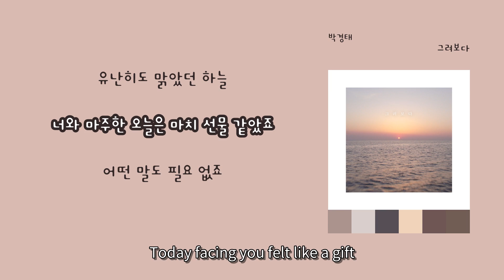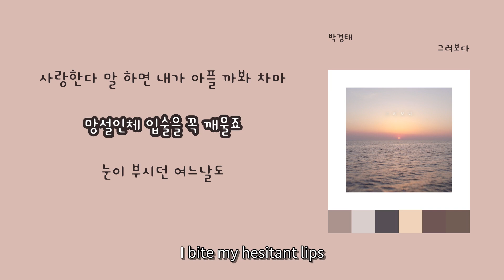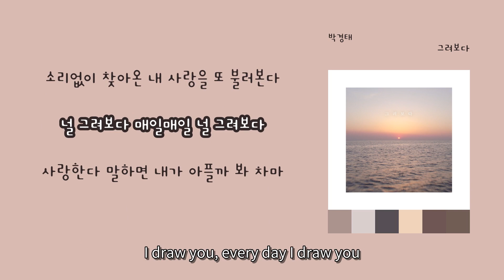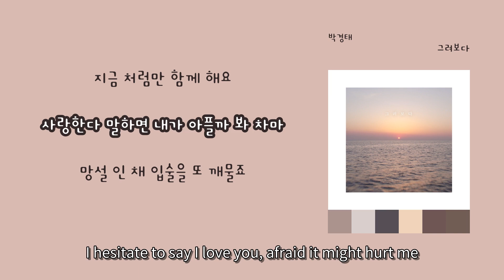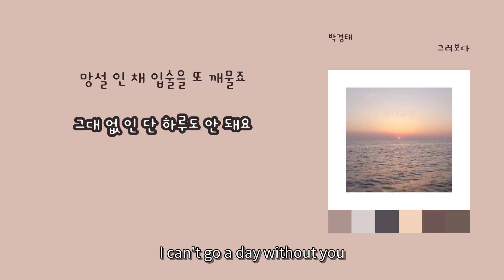[LyricVideo/가사비디오] 박경태(Park Kyoung Tae) - '그려보다(Think of you)'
이 곡은 박경태(Park Kyung Tae) - 그려보다(Think of you)에 수록된 발라드 장르의 "그려보다(Think of you)" 입니다.

가사:

그려보다

유난히도 맑았던 하늘
너와 마주한 오늘은 마치 선물 같았죠
어떤 말도 필요 없죠
내 맘이 그래요 언제나 좋은 것 만 줄게요
소리 없이 찾아온 내 사랑을 또 불러본다
널 그려보다 매일매일 널 그려보다
사랑한다 말 하면 내가 아플 까봐 차마
망설인체 입술을 꼭 깨물죠

눈이 부시던 여느날도
우리 함께 한 하루도 항상 꿈만 같아요
그대는 내 맘 을 모르죠 내 맘 은 그래요
항상 늘 같은 마음 뿐이죠
소리없이 찾아온 내 사랑을 또 불러본다
널 그려보다 매일매일널 그려보다
사랑한다 말하면 내가 아플까봐 차마
망설인체 입술을 또 깨물죠

가슴속을 해맺죠 그땐
내가사랑하는 좋은사람만나 아픈 사랑도 행복해요
한걸음 한걸음 맞춰가요
지금 처럼만 함께 해요
사랑한다 말하면 내가 아플까 봐 차마
망설 인 채 입술을 또 깨물죠
그대 없 인 단 하루도 안 돼요

싱어송라이터 박경태 대중음악 가수이자 현재 코미디언 김원효와함께 프로젝트그룹 SG원효비 프로젝트그룹에 리드 보컬로 활동중이며, 다양한 장르는 넘나드는 보컬이자 대중음악가수 , 클래식 성악 가수의 마스터클레스 코치이다

"그려보다"는 간절한 그리움과 아름다운 기억이 어우러진 노래입니다. 뮤직비디오는 studio_okum의 오승윤 감독이 맡았고, 두 여자 인공지능 캐릭터의 이야기를 다루며, 감정적인 여정과 시각적 효과가 중요한 요소입니다. 가사는 햇살이 스치는 오후를 연상시키며 따뜻한 이야기를 전합니다. 멜로디와 리듬은 회상의 공간을 만들어내어, 듣는 이들이 그때의 순간에 몰입할 수 있도록 섬세하게 오케스트라로 표현됩니다. AI 배역을 맡은 무용수들과 함께 감정의 수채화를 완성해가는 과정을 담고 있습니다. 이 노래는 사랑의 향기가 담긴 순간들을 아름다운 기억으로 남기길 바라며, 같은 마음, 같은 이별을 되풀이하는 대중들에게 서정적인 감정을 전달합니다.

He is a Korean singer-songwriter, pop singer, and vocal coach of classical singers.

"Think of you" is a song that delicately intertwines longing and beautiful memories. Directed by Seungyoon Oh of studio_okum, the music video depicts two female AI characters—one falling in love and the other unable to reciprocate—emphasizing emotional journeys and visual effects. The lyrics evoke warm afternoons and tender narratives, akin to portraying emotions through artwork. The melody and rhythm create a space where listeners can immerse themselves in past moments. Through the collaboration of AI performers, emotions are depicted like a watercolor painting, completing the narrative. This song aims to preserve moments filled with the scent of love as cherished memories, providing a poignant experience for listeners experiencing the emotions of love and parting.